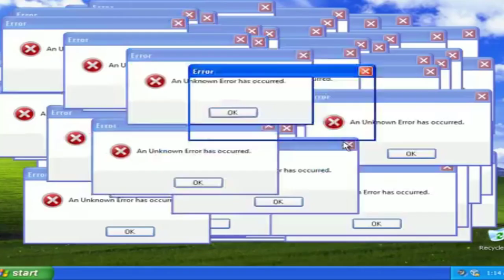RENATO MOICANO MANDA RECADO PARA MACROM